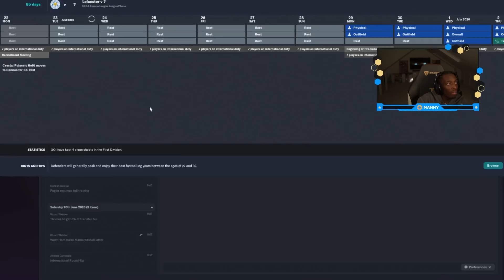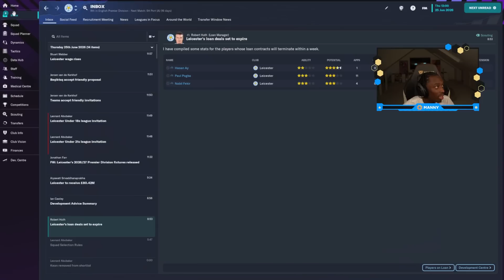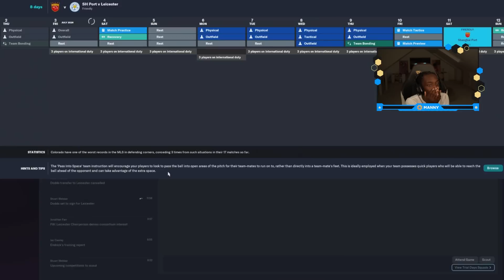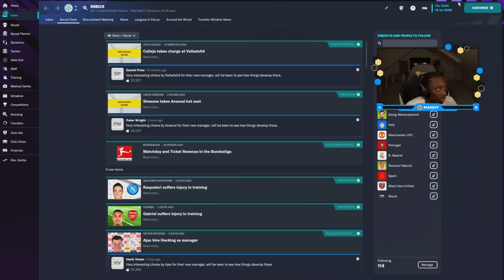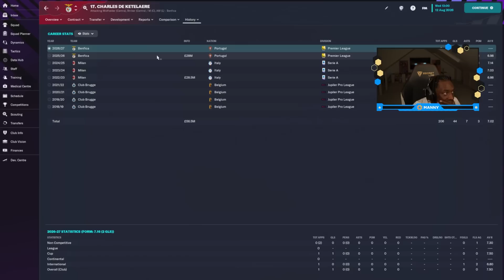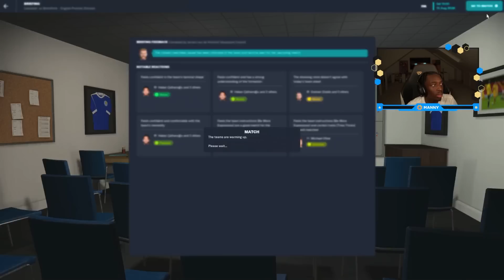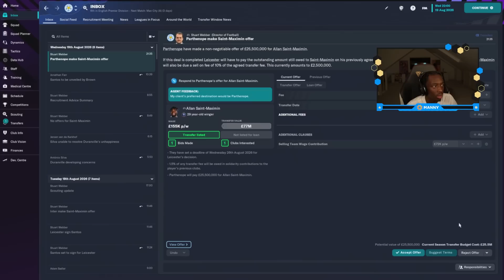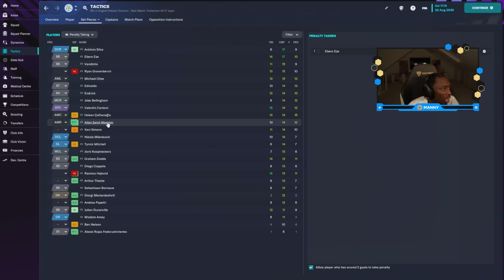ARSENAL or AC MILAN JOB... WHICH ONE?🔴⚪️ #19 (Football Manager 2023)